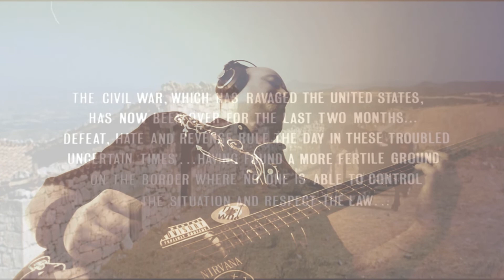GIULIANO GEMMA - ENNIO MORRICONE FEAT. MAURIZIO GRAF - IL RITORNO DI RINGO BASS COVER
IL RITORNO DI RINGO - THE RETURN OF RINGO (1965) BY DUCCIO TESSARI
With GIULIANO GEMMA Aka MONTGOMERY WOOD
Original Release: ENNIO MORRICONE E LA SUA ORCHESTRA – IL RITORNO DI RINGO, 1965

Bass: Ibanez SD 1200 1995 USA Pick Up
Effect: Zoom B3n
Tuning: Standard E A D G

"Il ritorno di Ringo" è un film del genere western all'italiana del 1965 e diretto da Duccio Tessari. All'inizio della lavorazione la scheda del film ebbe un altro titolo che fu pensato per rendere più esplicito il richiamo all'Odissea e la titolazione provvisoria con la quale si inizia a girare è L'Odissea dei lunghi fucili. Ma dopo il successo di Una pistola per Ringo il regista ed i produttori decisero di cambiarlo in Il ritorno di Ringo, anche se le storie non hanno elementi in comune. Soggetto e sceneggiatura sono di Duccio Tessari e Fernando Di Leo.
"The Return of Ringo" is a 1965 Italian western film directed by Duccio Tessari. At the beginning of the production, the profile of the film had another title that was designed to make the reference to the Odyssey more explicit and the provisional title with which you start shooting is The Odyssey of long rifles (it. L'Odissea dei lunghi fucili). But after the success of A Pistol for Ringo, the director and the producers decided to change it to Ringo's Return, even if the stories have no elements in common. Plot and script are by Duccio Tessari and Fernando Di Leo.